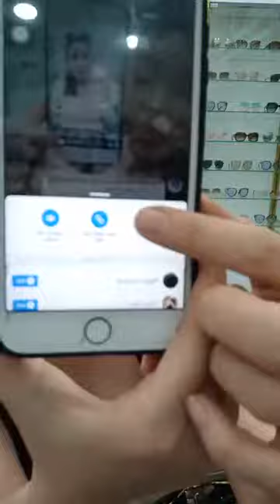Mua thanh lý máy in , Máy photocopy , Laptop , Máy tinh Cũ hỏng , Mua thanh lý tivi ,